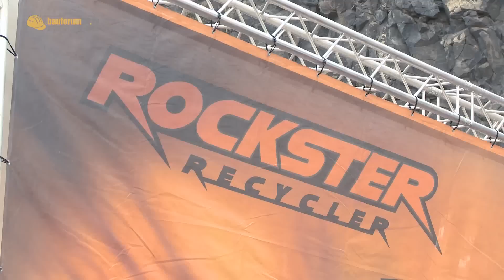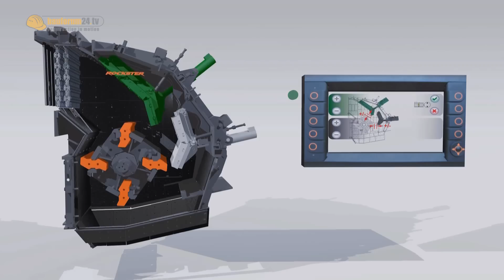Rockster R1100DS Prallbrecher Impact Crusher Walkaround & Interview Steinexpo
Brechen und Sieben auf einer Anlage? Rockster macht's möglich: Der R1100DS Prallbrecher bricht nicht nur 400 Tonnen Gestein pro Stunde, sondern kann auch mit einem Siebsystem ergänzt werden. Das erhöht nicht nur die Auslastung der Maschine, sondern spart auch Kosten für eine separate Siebanlage ein. Bauforum24 hat sich die Maschine auf der Steinexpo 2014 genauer angeschaut.